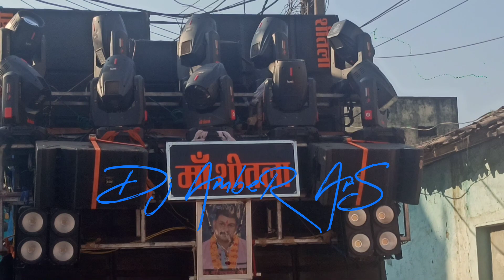Bilaspur Sadi Rod Sho Booking contact /My Instagram I'd _DJ AMBER ARS